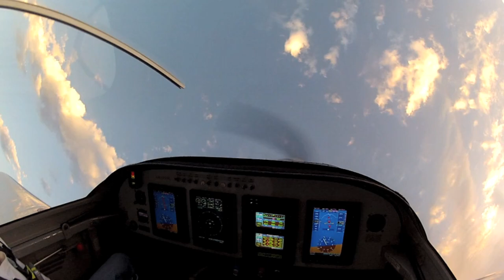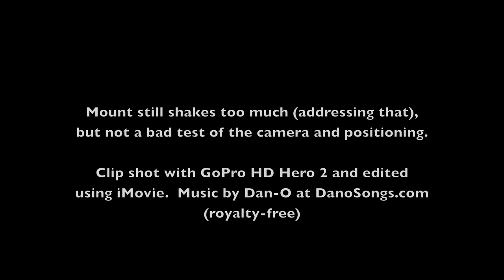Test of the GoPro HD Hero 2 in the RV-6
Just testing a spot in the cockpit.  Mount too shakey and needs some reinforcement (addressing that).